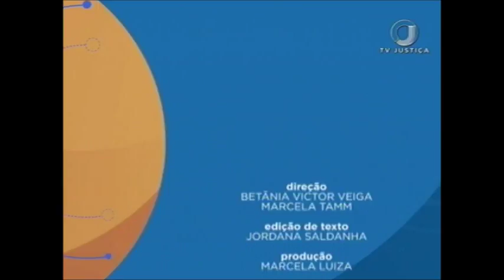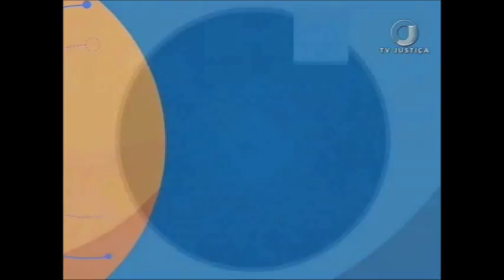Saber Direito Aula - Direito Tributário - Aula 3 (13/09/17)